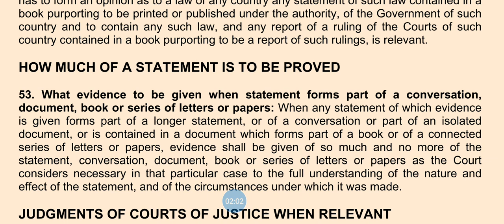Article 53 QSO 1984@lawlegalservicez2666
HOW MUCH OF A STATEMENT IS TO BE PROVED
53. What evidence to be given when statement forms part of a conversation, document, book or series of letters or papers: When any statement of which evidence is given forms part of a longer statement, or of a conversation or part of an isolated document, or is contained in a document which forms part of a book or of a connected series of letters or papers, evidence shall be given of so much and no more of the statement, conversation, document, book or series of letters or papers as the Court considers necessary in that particular case to the full understanding of the nature and effect of the statement, and of the circumstances under which it was made.